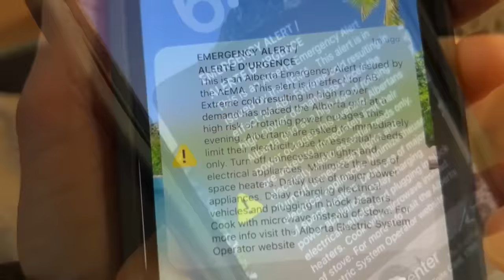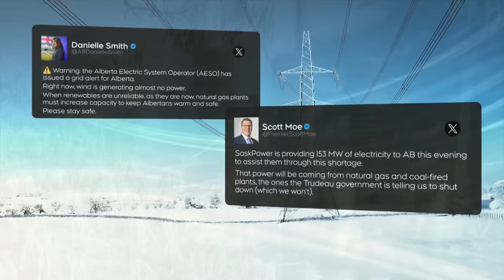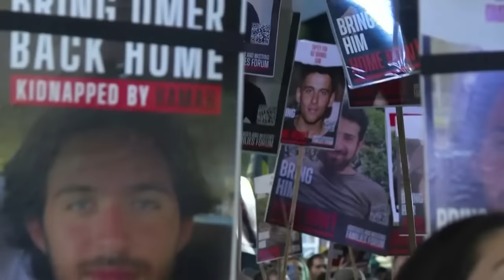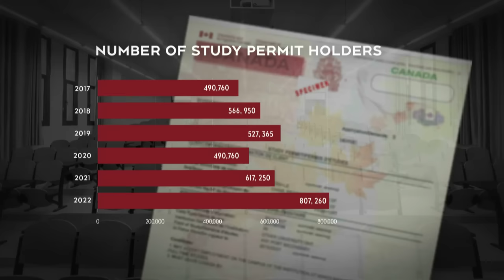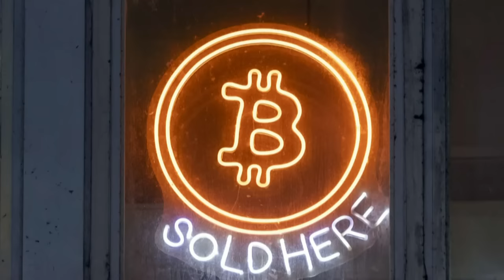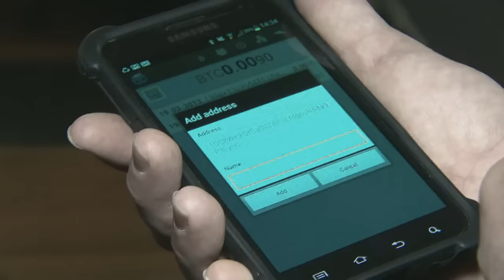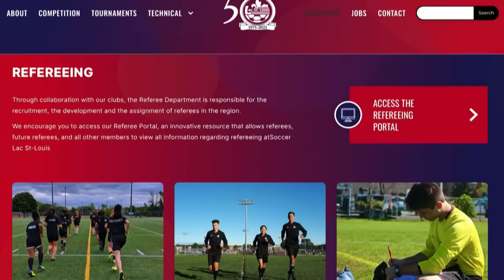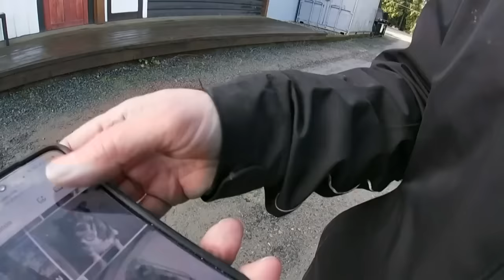CTV National News | Sunday, Jan. 14, 2024: Record-breaking cold puts parts of Canada on alert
CTV National News: Record-breaking cold snap (0:00)
CTV National News: Cold weather leads to alert (3:59)
CTV National News: A final push for votes (6:28)
CTV National News: 100 days of war (8:59)
CTV National News: Cap to curb housing crisis (11:32)
CTV National News: Bitcoin breakthrough (14:51)
CTV National News: Tool to tackle rising abuse (18:19)
CTV National News: The power of positivity (21:02)